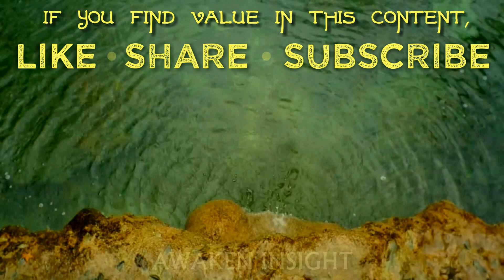A Shift in Perspective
Sometimes the difference between misery and contentment is nothing more than a shift in one's perspective.

You can also follow Awaken Insight on Facebook and Instagram.